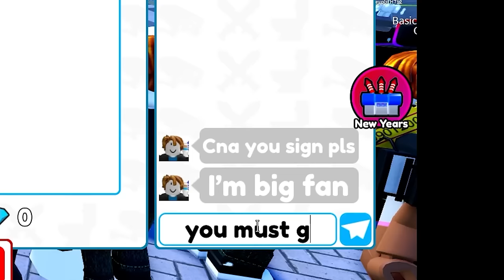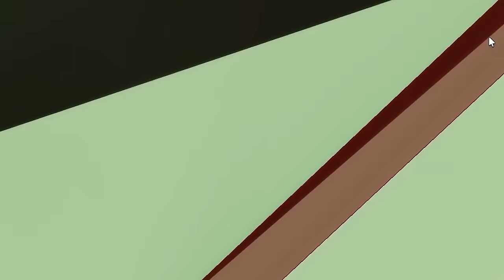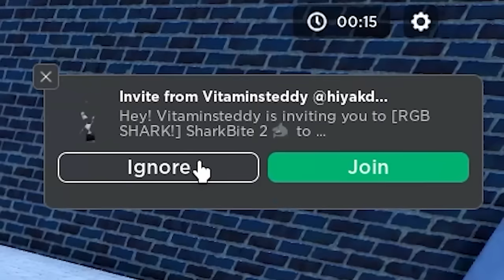How I ACCIDENTALLY Unlocked SANTA TV MAN In Toilet Tower Defense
In this video, I got a few XMAS gifts from some fans in Roblox Toilet Tower Defense and I happened to get very lucky and unbox a SANTA TV MAN! How epic is that? Yeah it's pretty awesome I know. I do a lot of trading in this video with fake fans who are only pretending to know me so that I sign their pets because I'm a partner it's actually really cringe these fake fans